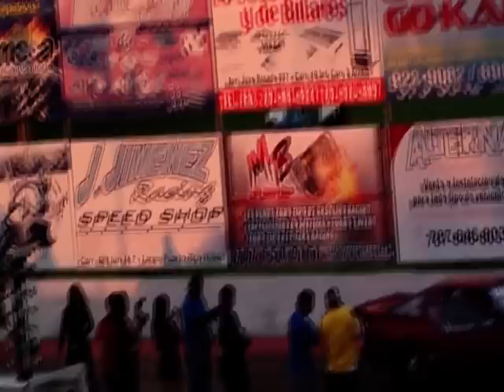arecibo motorspoert carera ihra p.r vs usa1-28-29-2012